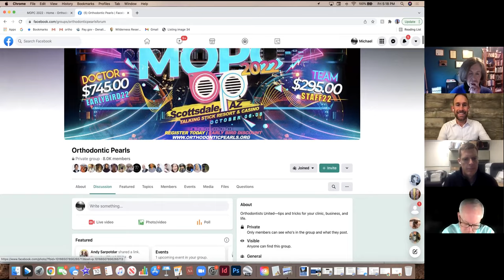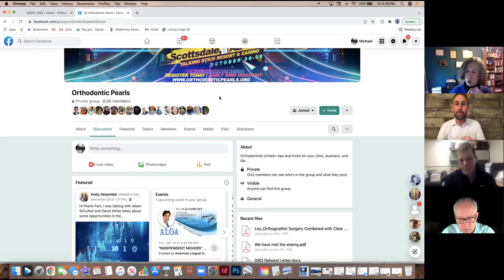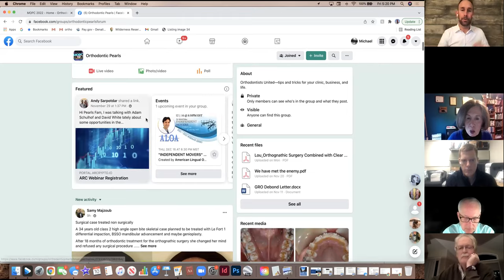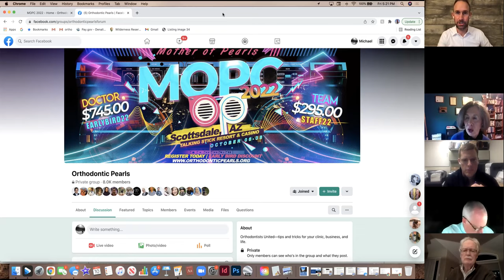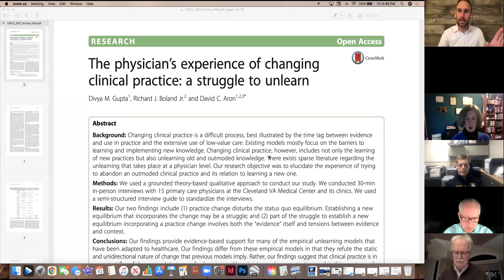AADEJ Panel Discussion on Dentist's Expectations for Communication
The American Association of Dental Editors and Journalists was chartered in 1931 and is committed to the establishment and encouragement of responsible editorial policy.